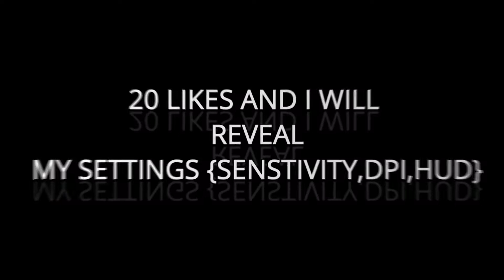AGGRESIVE PLAYER HIGHLIGHT||THE UNBEATEN PLAYER||HEADSHOT||OP ONESHOT||OP:PARTHBOSS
Hello  my name is Parth from my love country INDIA

Playing on MI Note 6 Pro [3 Finger Claw]

ABOUT COPYRIGHT
ANYONE CAN TAKE THE VIDE0O BUT HE HAVE TO MENTION MY VIDEO LINK MY CHANNEL LINK IN THE DESCRIPTION OF HIS VIDEO AND ALSO MY CHANNEL NAME BEFORE  THE STARTING OF MY CLIP [VIDEOS]

ALSO THE VIDEO MUST REMAIN BRANDED WITH NAME OF GW HIGH FLYER

MEET YOU IN ANOTHER VIDEO